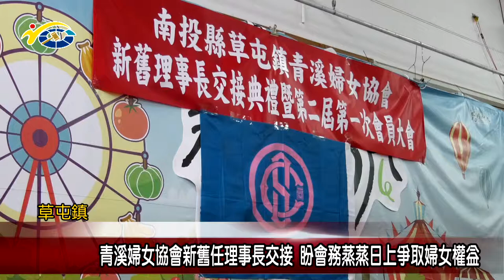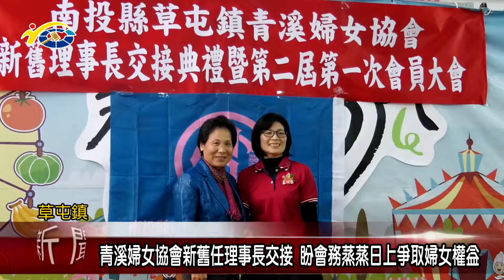青溪婦女協會新舊任理事長交接 盼會務蒸蒸日上爭取婦女權益 議員唐曉棻到場參與交接典禮